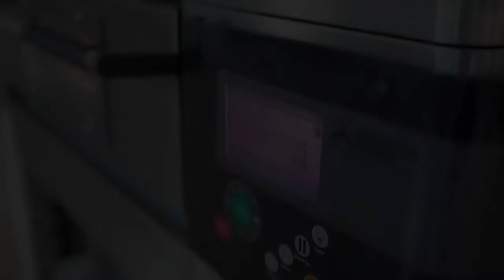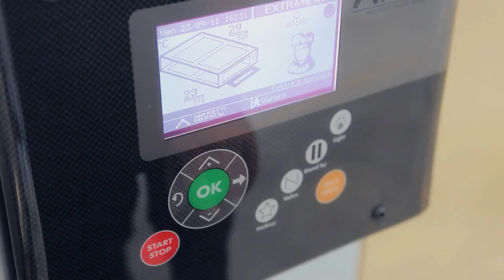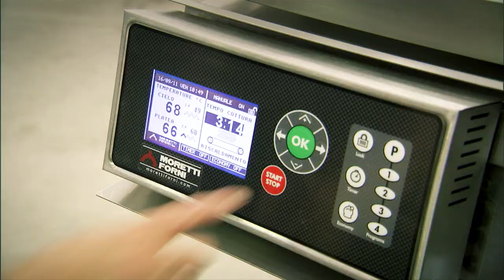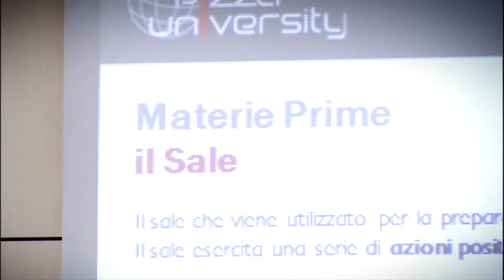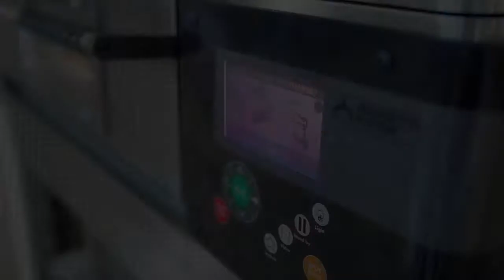Moretti Forni Professional Ovens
Professional by Moretti Forni: a line of electric ovens and convection and rotor gas ovens expressing the highest level of integration between form and function. Reliability, maximum productivity, a high performance baking chamber, excellent components and construction materials, complete this overview of Professional, a line of ovens that will never cease to surprise professionals for its high technological and aesthetic qualities. And from the experience of Moretti come the food processing machinery, a complete range of mixing tools.